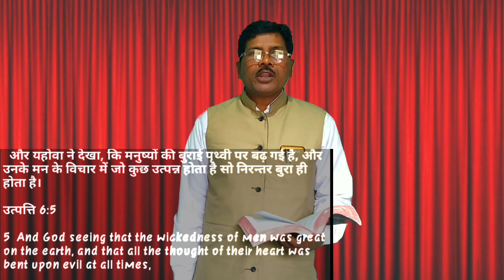Parmeswar Kaha Niwas Karta He || By P.S- P.Murmu || Santalpur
**Jai mashi
Aj Ka Dinme parmeswar ne acha samai Diya he.Is chote se wachan ke dwara parmeswar aap sabko asisit Kare**
Parmeswar me aapne biswas ko or bhi majbut Kare...

Preached by Ps-Philip Murmu (Santalpur)

📷 camera by -Navas
Edit by - Ed sharan

PS P. MURMU ...CORONA VIRUS VIDEO